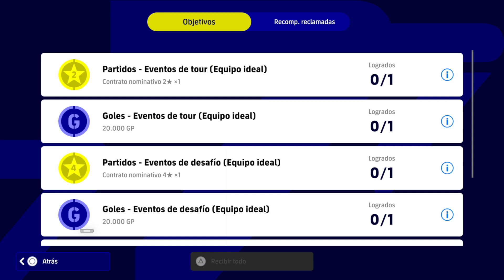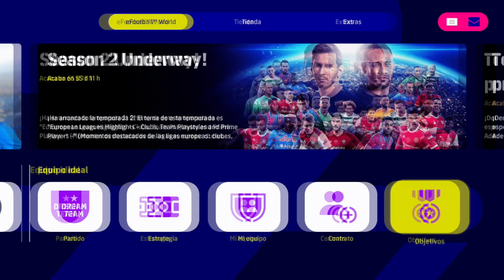ESTA ES LA DIFERENCIA enter OBJETIVOS de PAGO Y GRATIS EFOOTBALL